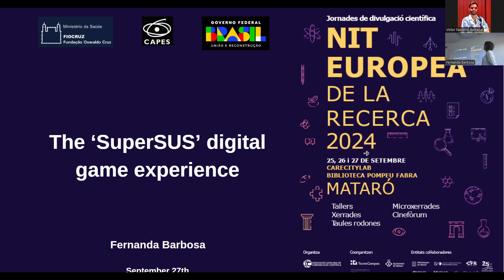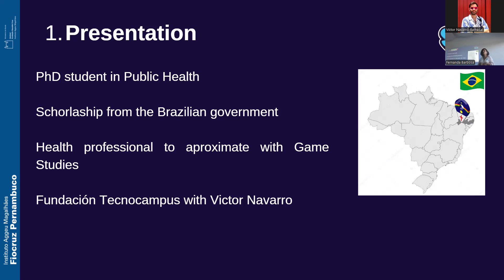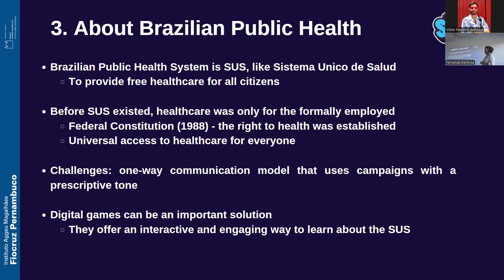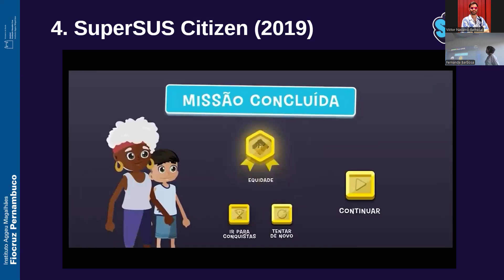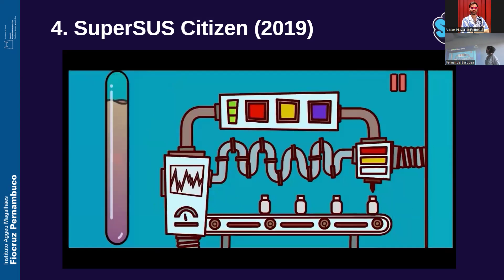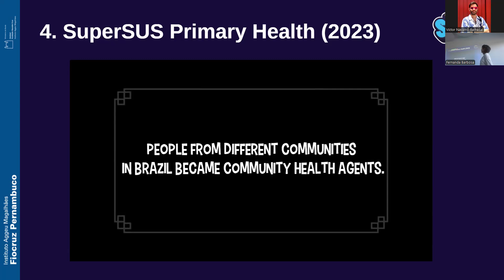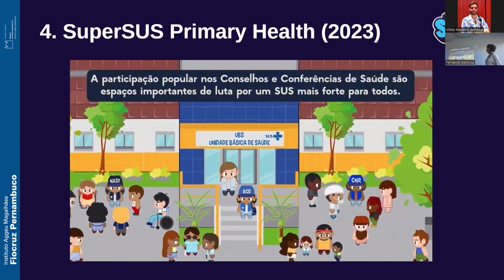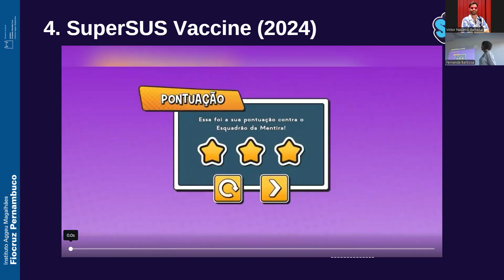Fernanda Barbosa - The "SuperSUS" digital game experience (Nit de la recerca 2024)